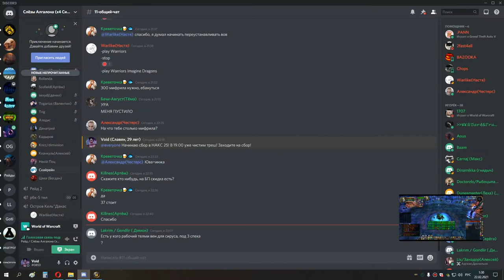3я часть НАКС 25 хпал 21 02 21